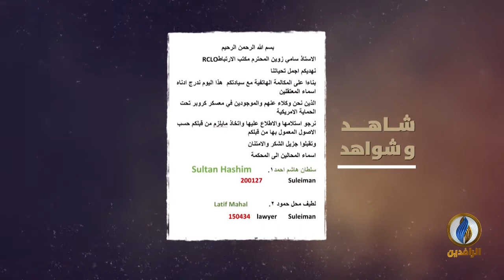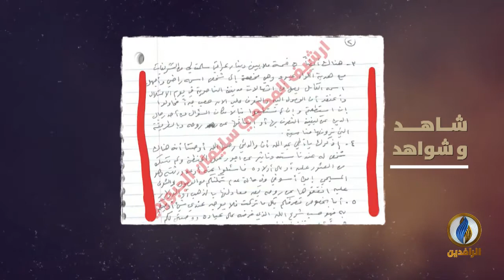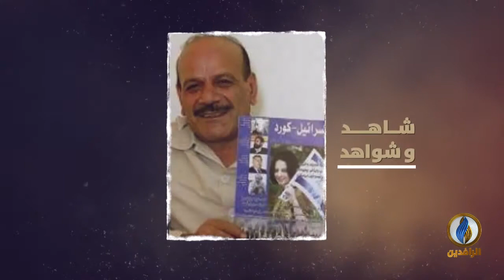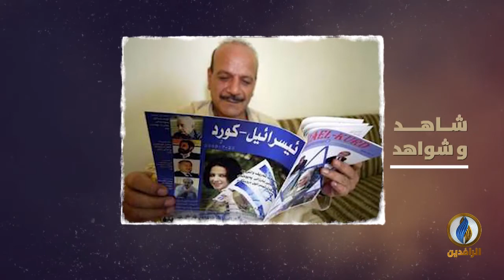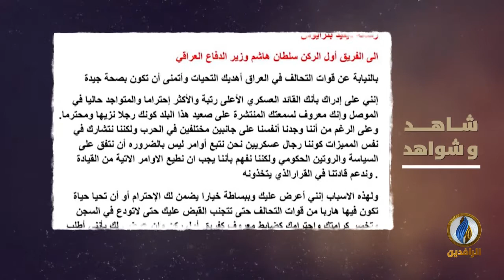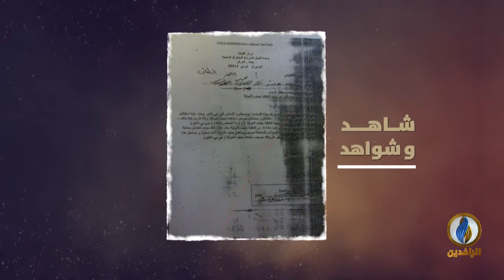شاهد_وشواهد | الحلقة الثانية - مع المحامي سليمان الجبوري